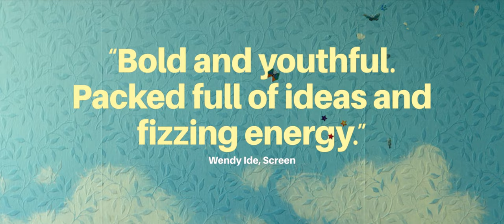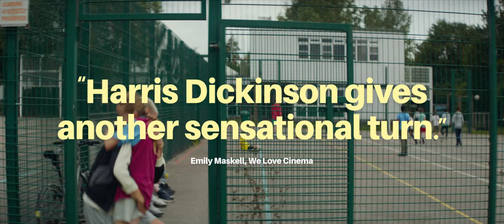Scrapper - Official Trailer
Following her mother’s death, a resourceful 12-year-old girl, Georgie (LolaCampbell), continues to live alone in their London-outskirts flat. She makes money stealing bikes with her friend, Ali (Alin Uzun), and keeps the social workers off her back by pretending to live with an uncle. It works like a charm until Jason (HarrisDickinson, Triangle of Sadness) shows up. Apparently, he’s her father – so long estranged that she doesn’t recognise him. Sizing him up as a rubbish dad (absent, messy, can’t cook), Georgie wonders why he’s suddenly taking an interest. Especially when she’s doing just fine on her own, thank you very much.

Scrapper is a vibrant, joyful, imaginative story that is full of aesthetic energy and heart-warming charm. Dickinson and Campbell bring a magical quality to this father-daughter story of two emotionally tangled people: a grieving kid thrust into adulthood and father in over his head.